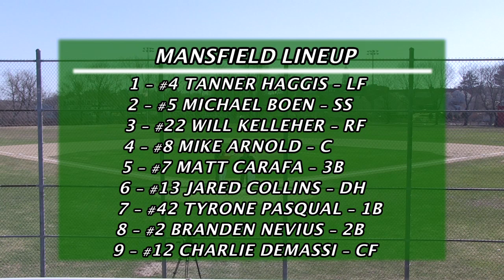Milford Scarlet Hawks Baseball - April 13, 2015 Home Opener vs Mansfield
The Scarlet Hawks open their 2015 regular season with a Hockomock crossover matchup with Mansfield.